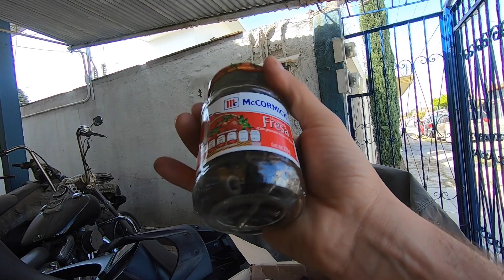RESTAURACION KTM 640 ADVENTURE (1ra parte)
* TANKBAG GIVI

* ACCESORIO PARA MICROFONO GOPRO

- CARCASA GOPRO PARA CASCO:

- BASE MOVIBLE GOPRO:

- FAROS AUXILIARES DE MI MOTO:

- CAMARAS GOPRO:

- BASE TELEFONO CELULAR:

- GOOGLES PARA MOTO:

- BATTERY TENDER:

LES DEJO ESTE VIDEO DE COMO EMPEZAMOS LA RESTAURACION DE LA NUEVA MOTO DEL SOBRINO DE MOTO CITY JOURNAL.